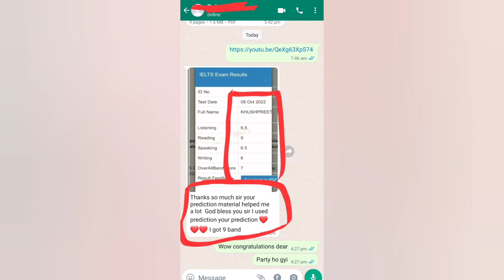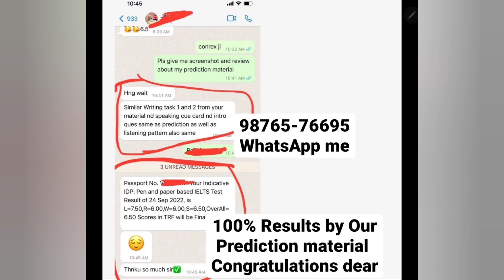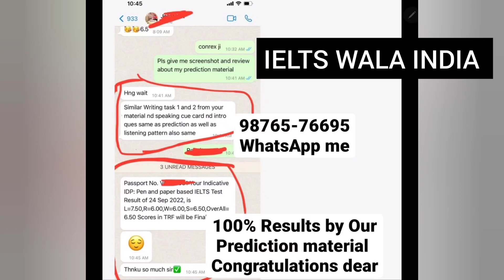idp exam will easy, 29 october ielts exam prediction,5 november ielts exam, 10 november ielts exam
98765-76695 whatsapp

Prediction of October IELTS exam
which exam is easy in October
which exam is difficult in October
Prediction for 5 november IELTS exam
29 October IELTS exam prediction
October IELTS exam dates 2022
Level of ielts exam in October 2022
29 October IELTS exam
Final prediction of 29 October IELTS exam
last prediction of 22 October ielts exam
Prediction for15 October IELTS exam
prediction of 29 October ielts exam for general training
29 October IELTS exam Listening link
29 October IELTS exam Last prediction
29 October IELTS exam Reading passage
29 October IELTS exam writing prediction
5 november IELTS exam Listening prediction
29 October 2021 ielts exam prediction which exam is easy in December
29 October IELTS exam prediction
november IELTS exam dates 2022
Level of ielts exam in  October 2021
5 november IELTS exam
Final prediction of 5 november IELTS exam
last prediction of 19 november ielts exam
5 november ielts exam level listening
5 november IELTS exam Listening prediction
5 november IELTS exam writing prediction
5 november IELTS exam writing task 2 topics Prediction for 13 October IELTS exam
5 november IELTS exam prediction
Level of ielts exam in November 2022
15 October IELTS exam
Final prediction of 15 October IELTS exam
last prediction of 15 October ielts exam
Prediction for 15 October IELTS exam
prediction of 22 October ielts exam for general training
19 november ielts exam level listening
19 november IELTS exam Listening prediction
19 november  IELTS exam writing prediction
19 november IELTS exam writing task 2 topics which exam is difficult in October Prediction for 19 november IELTS exam
19 november IELTS exam prediction
19 november IELTS exam
last prediction of 29 October ielts exam
Prediction for 29 October IELTS exam
29 October ielts exam prediction,
5 november ielts exam,
5 november ielts exam answers,
22 October ielts exam prediction,
29 October ielts exam,
19 november ielts exam prediction,
29 October ielts ewxam prediction,
5 november  ielts exam,
5 november ielts exam reading,
5 november ielts exam prediction,
22 october ielts exam,
test,ielts reading test 2022,ielts reading most
important,reading ielts, reading ielts practice, 2022
new ielts reading test, ielts reading new practice
test 2021,ielts idp reading 2022, new ielts reading
practice test,ielts listening practice test 2022,best
reading ielts practice 8 october 2022 ielts reading
answers,reading test, ielts 13 October answers, 22 october
listening answers, 29 october reading answers, 8 october
prediction 13 october  listening answers, 22  october ielts
answers
ielts prediction, ielts exam prediction 5 november ielts test
prediction,ielts,ielts test prediction 13october, 29 october
ielts exam prediction 22 october ielts exam prediction, 29 october  ielts exam prediction, 15 october  2022 ielts exam
prediction, 29 october ielts exam prediction 2022, 29 october ielts exam prediction 2022 ielts speaking
prediction, ielts test prediction
 2022 exam review
october  ielts exam preparation
november 2022 ielts exam review,
5 november  2022 ielts exam prediction,
10 November 2022 ielts exam prediction,
19 november 2022 ielts exam,
26 november 2022 ielts exam
december ielts exam prediction 2022,
ielts exam dates in december 2022
cue cards october 2022
cue cards 2022
 october 2022 cue cards speaking